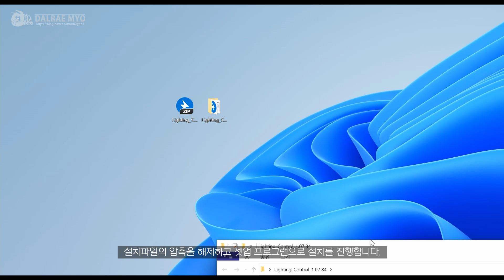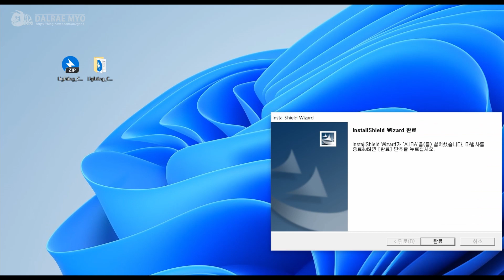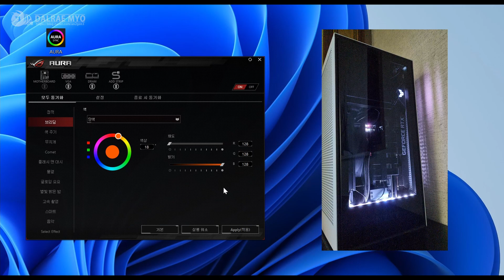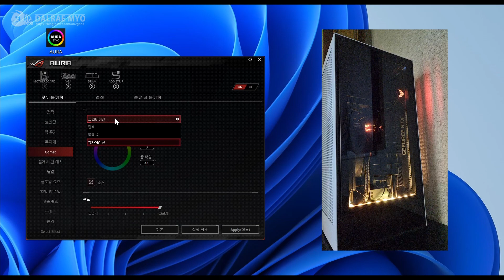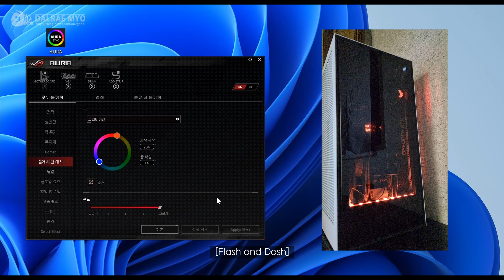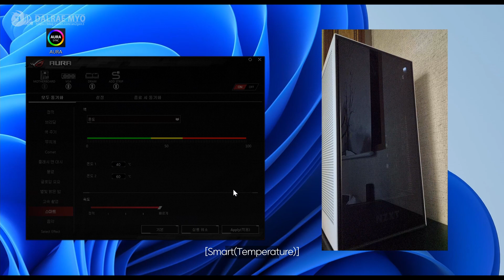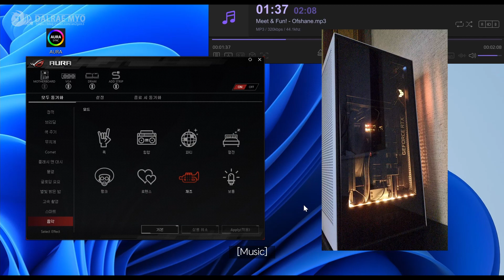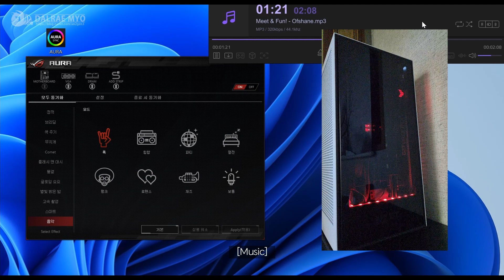RGB LED를 위한 아우라싱크 단독 설치 | Asus AuraSync Effect | No Armoury Crate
아머리크리에이트 없이 RGB LED를 제어할수있는 아우라싱크를 단독 설치하여 각종 RGB 효과를 체험해 보았습니다.
Except for Armoury Crate, installed only the "Aura Sync" program alone to experience the RGB LED light effect.